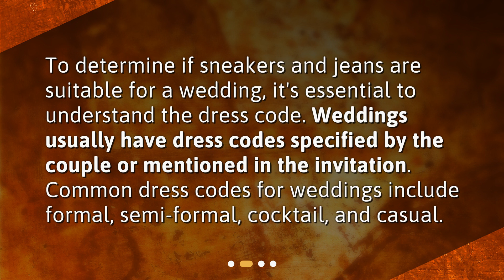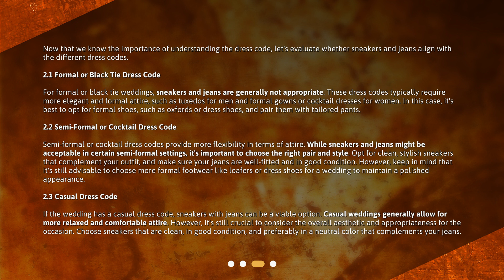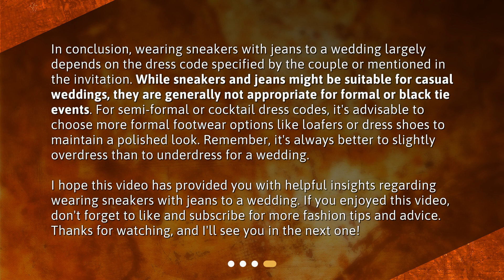Can I wear sneakers with jeans to a wedding?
Can I Wear Sneakers with Jeans to a Wedding? • Can't decide what to wear to a wedding? Watch this video to find out if you can wear sneakers with jeans to a wedding! We'll discuss different dress codes and give you tips on how to style your outfit for a polished appearance. Don't miss out!

00:00 • Can I wear sneakers with jeans to a wedding?
00:25 • Understanding the Wedding Dress Code
00:47 • Assessing the Dress Code